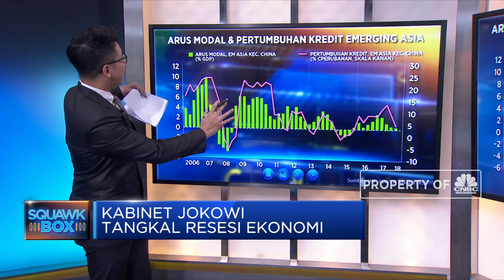Kabinet Jokowi Tangkal Resesi Ekonomi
IMF kembali merevisi ke bawah proyeksi ekonomi di regional Asia Pasifik. Pelemahan ekonomi di kawasan ini, termasuk yang tandanya mulai terlihat di Indonesia, Menjadi tantangan bagi kabinet yang baru saja dibentuk. Saat ini, ada tantangan luar negeri mengenai ketidakpastian ekonomi global yang membuat ekspor Indonesia turun dan masih menekan perekonomian global.

Selengkapnya simak pemaparan Daniel Wiguna di Squawk Box, CNBC Indonesia (Kamis, 24/10/2019).